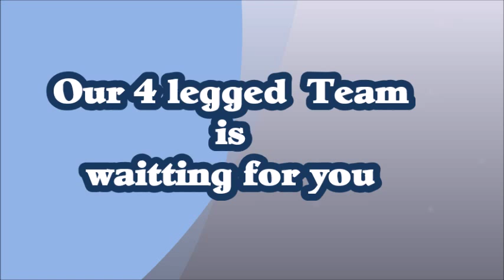4 lrgged swimming lesson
Swimming program at The Dog Resort